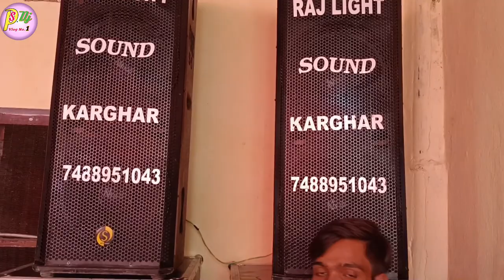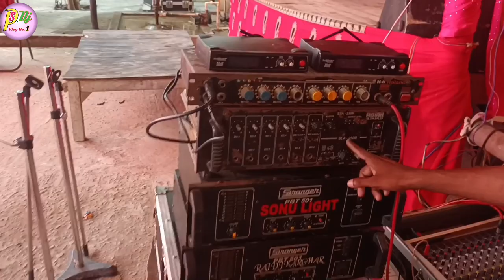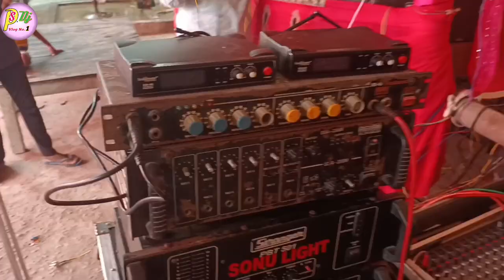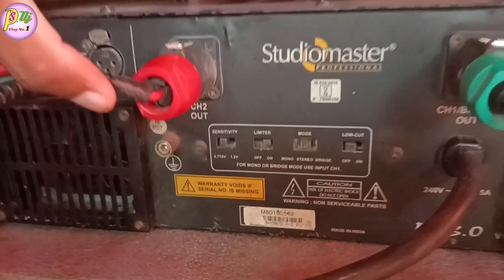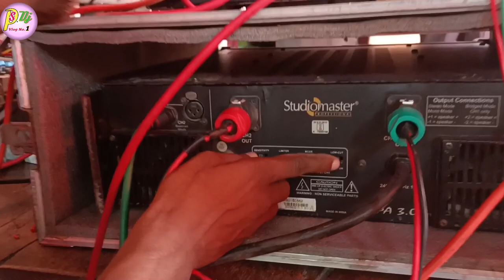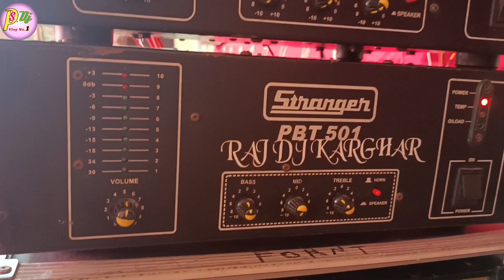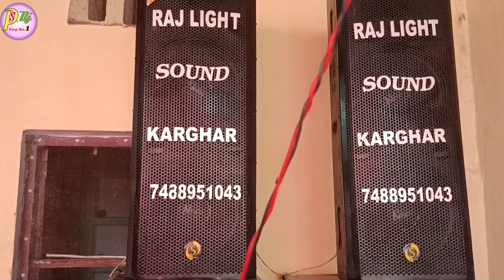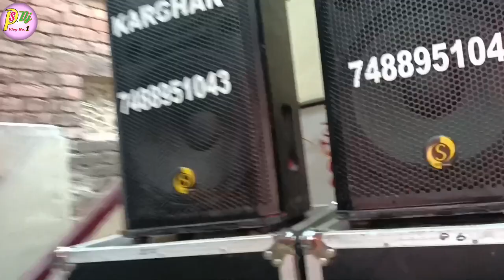Live Program Me Kitne Watt Ka Top, Amplifier Use Kare 5 Km Sound Ke Liye | Full Setting Details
Dosto Aaj ki is Video Me Maine Aapko Live Program Setup Ke Bare Me Full Details And Connection Bataye Hai Ummeed Hai Aapko Ye Video Bahut Pasand Aayegi. Thank you so much...

* My Gears :-
Mobile phone